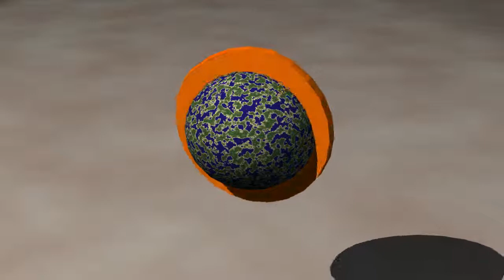ball and disk.avi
first computer animation 11